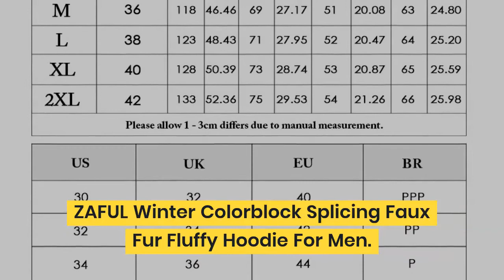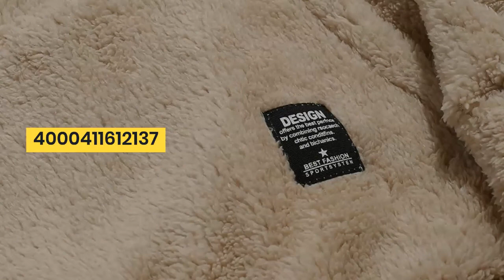ZAFUL Winter Colorblock Splicing Faux Fur Fluffy Hoodie For Men Long Sleeve Pullovers Contrast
Original ZAFUL Winter Colorblock Splicing Faux Fur Fluffy Hoodie For Men Long Sleeve Pullovers Contrast Color Drawstring Tops Casual. For Best Offer about this product and to purchase